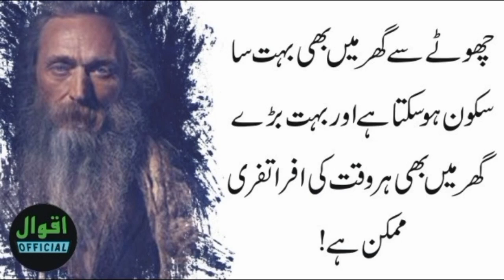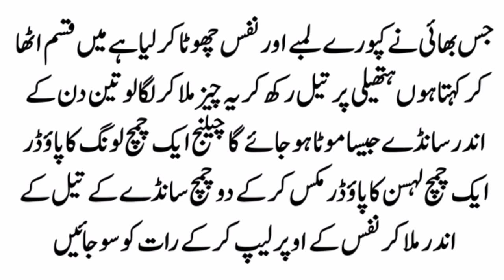apni hatheli per sarson ka tel rakhkar yah chiz Mila lop sirf 3 din#nuskha